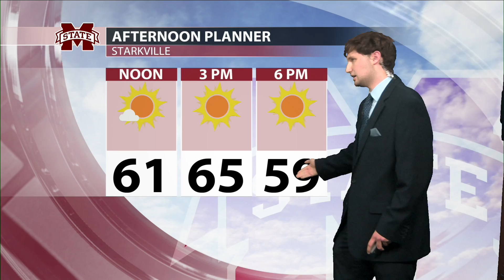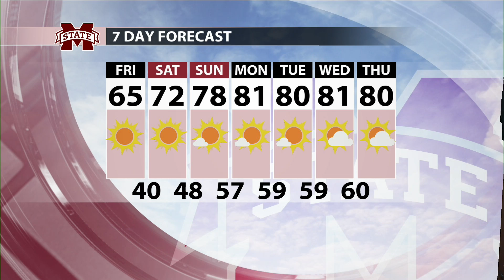10/16/2020 MSU Weather Take 1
Take 1 from 10/16/2020. Discussing the forecast for Texas A&M vs. MSU as well as how the weather will be shaping up heading into the upcoming week.